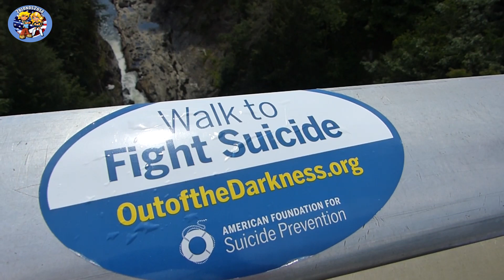VANLIFE #128 - Jump of the bridge at Quechee Gorge!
We do some maintenance on the van, because sometimes it's necessary. We visit the local footbal club and take a hike at Longtrail in Killington. We visit Quechee Gorge – “Vermont's Little Grand Canyon”